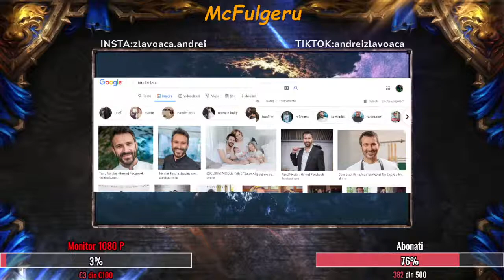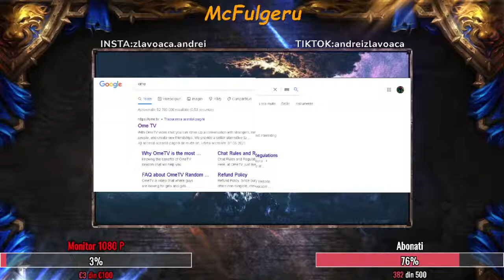Comandam Pizza la 112 - OmeTV Caterinca #5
Configuratie PC:
Intel Core I5 4440
16 GB RAM
NVIDIA GTX 770 OC 2GB TWINFORGE